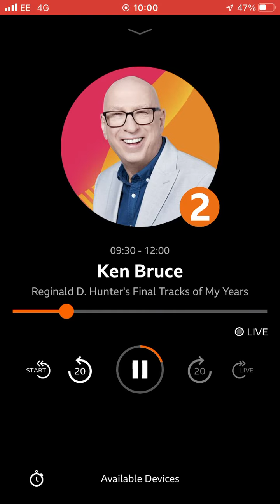8 July 2022